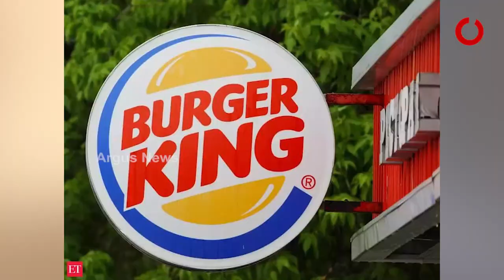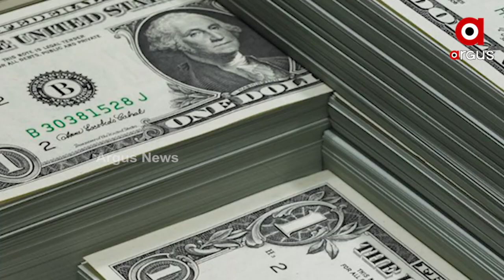Las Vegas: 27 years of work without leave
27 years of work without leave at burger King, Las Vegas.